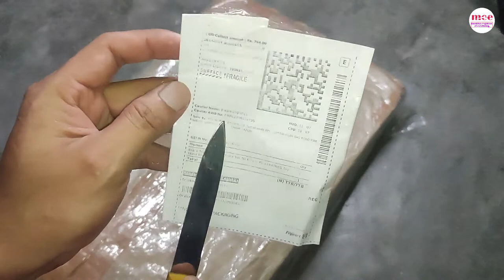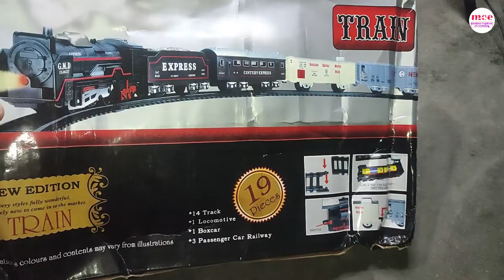Toy Train Unboxing//Train Unboxing For My Kids Channel//Toy Train Missing Wheels//Buy Or Not//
This is a video is a toy train unboxing video which i bought for my ne kids channel.